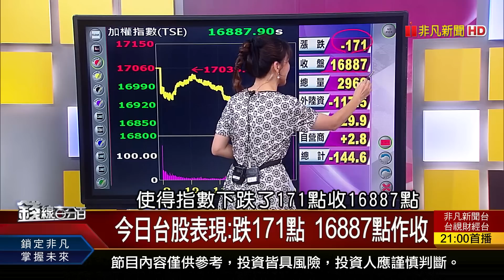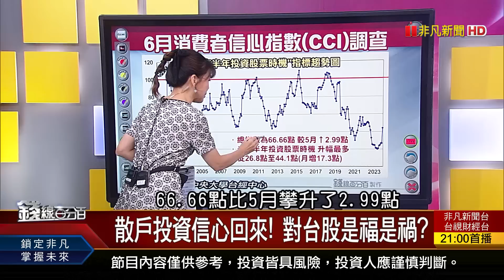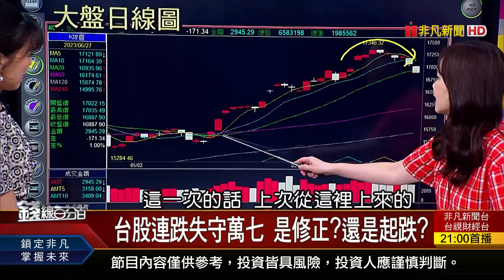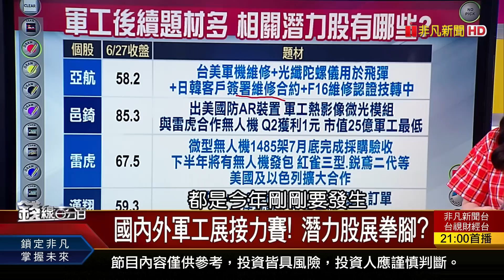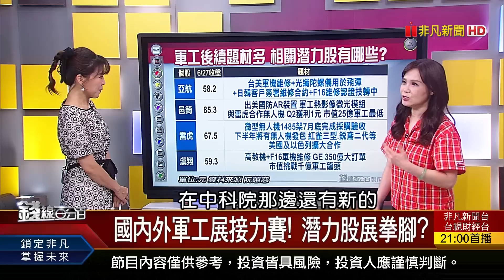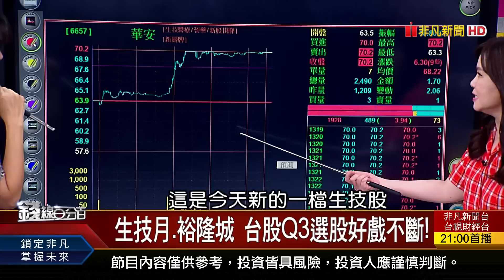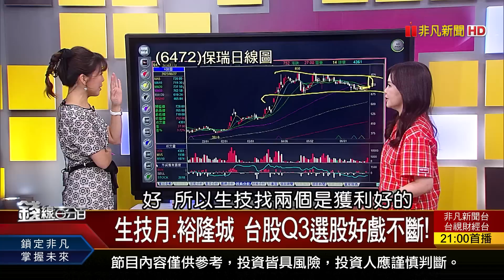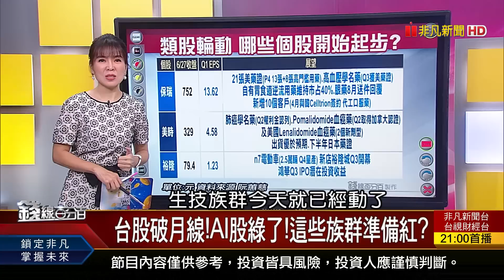《AI概念股綠了! 這些族群準備紅了?》【錢線百分百】20230627-1│非凡財經新聞│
◎AI概念股綠了! 這些族群準備紅了?

●0627完整版(上)《AI概念股綠了! 這些族群準備紅了? 鴻海股價太便宜?! 萬事俱備東風也來了?》
●0627完整版(中)《沖過頭?攻防戰!報復性出遊vs.觀光股強震 投資專家秀帳單 債券ETF比台積電買更多》
●0627完整版(下)《獨家教學!季線搭配DMI 熱門股掌握進場點 歐洲風電巨頭股價崩! 綠電股續抱或快跑?》